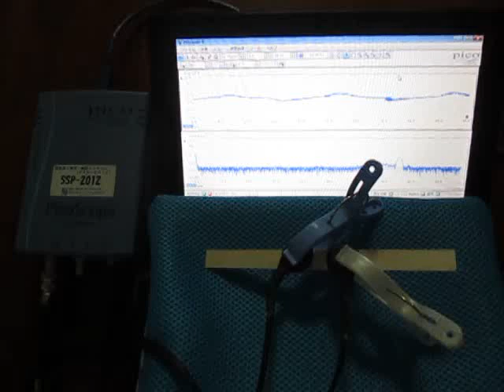超音波プローブによる発振制御システム ultrasonic-labo